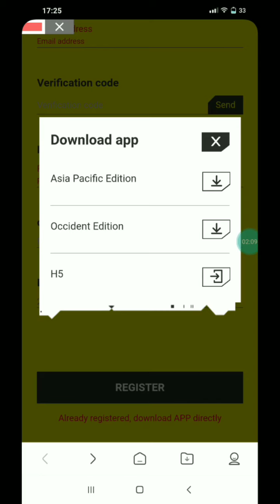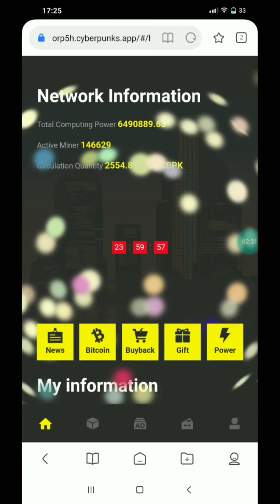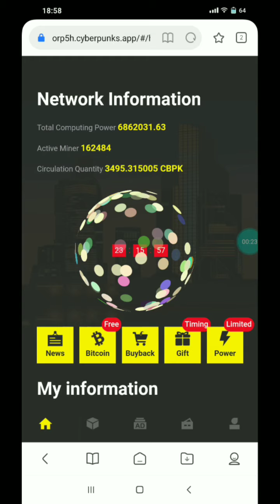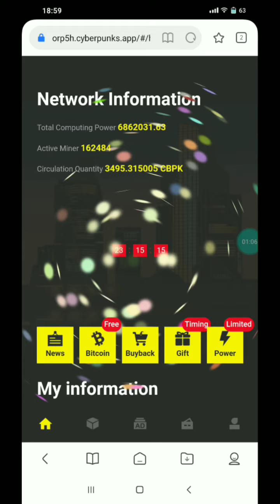KUNIGA 3$ YANGI KOREYSKIY PROEKT